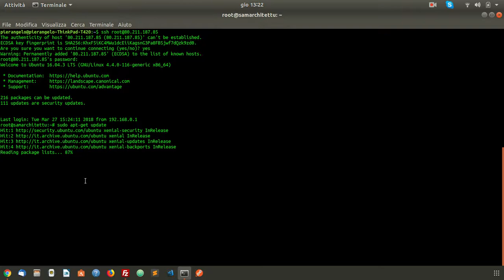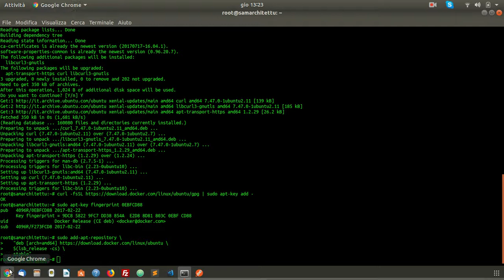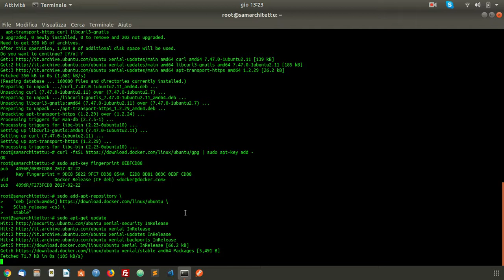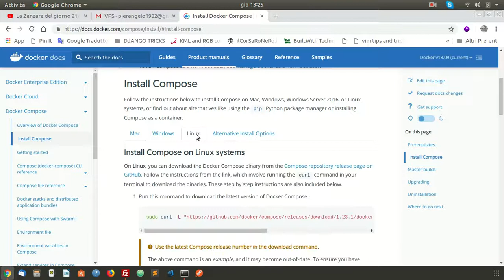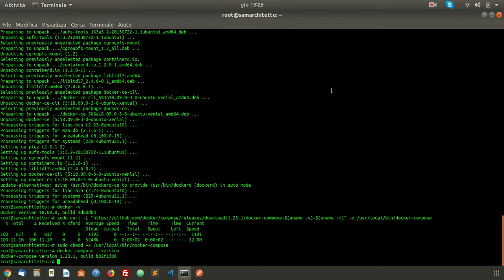installare docker su vps ubuntu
installare docker da terminale su una vps ubuntu 16 in meno di 5 minuti.